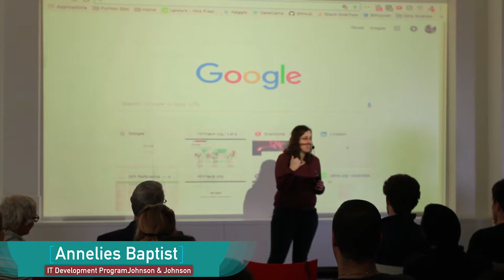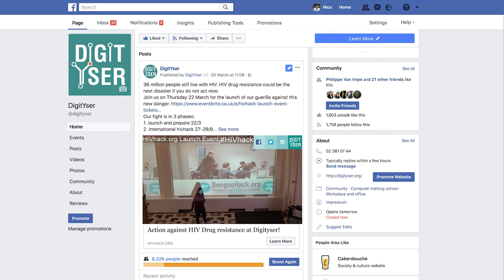Launch of the Action with Annelies Baptist [PART 1]